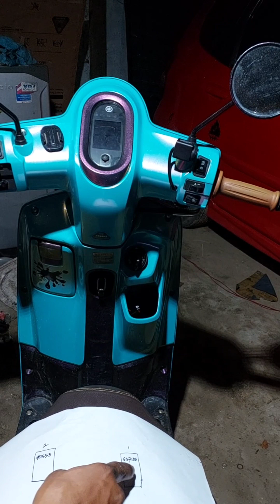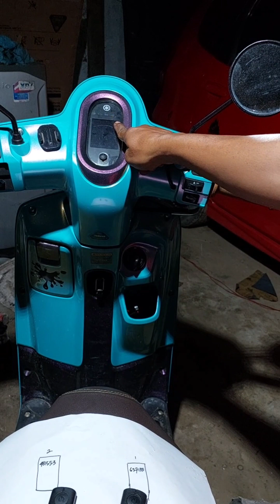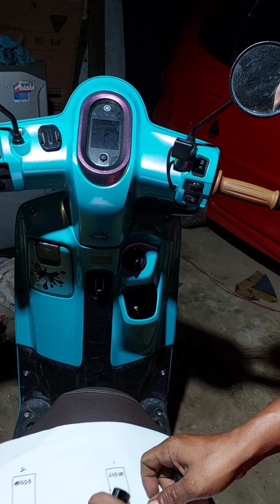Cara Aktifkan Kembali Remot Yang Diblokir⁉️Unblock Remote Keyless Yamaha Fazzio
Remot keyless diblokir karena hilang agar tidak disalahgunakan.

setelah diblokir ternyata remot ditemukan kembali. agar remot bisa digunakan kembali maka harus dilakukan pengaktifan kembali (unblock). do it yourself...